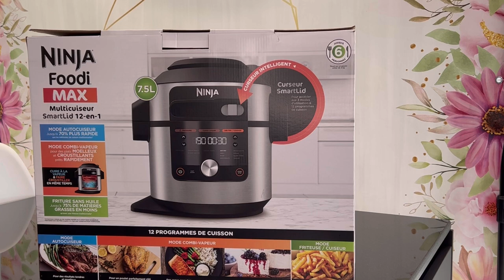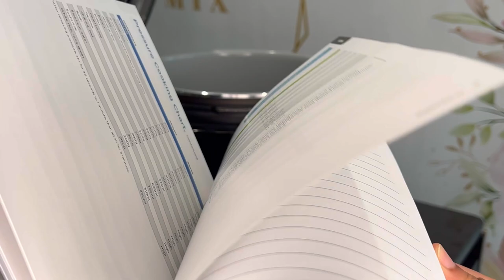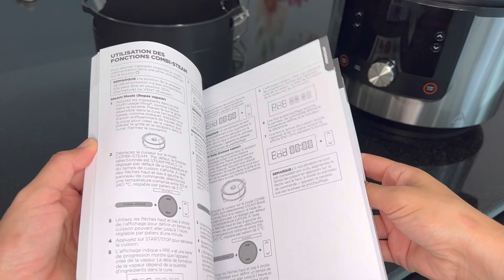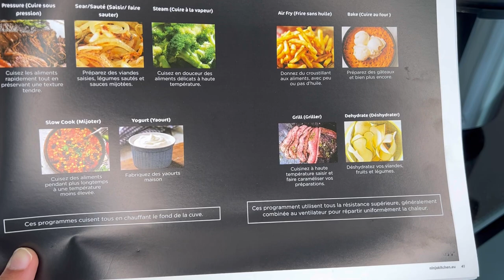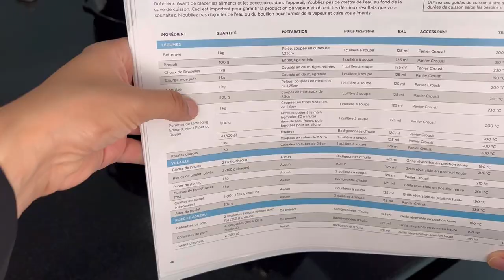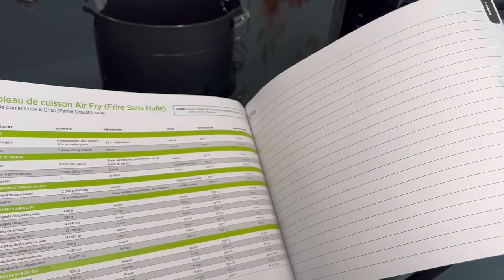UNBOXING NINJA FOODI MAX // Je teste de déshydrater des herbes